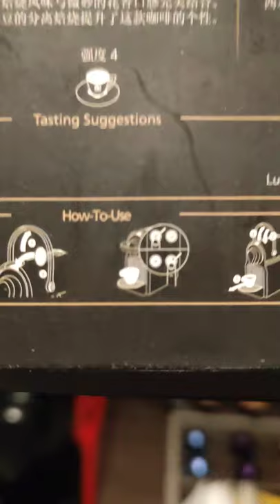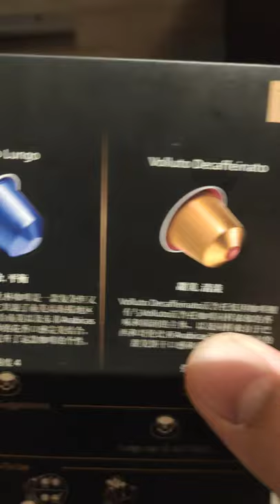Budget friendly Coffee Machine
Budget Friendly Coffee Machine Nespresso Ruby red..